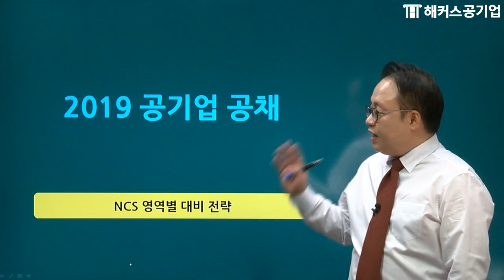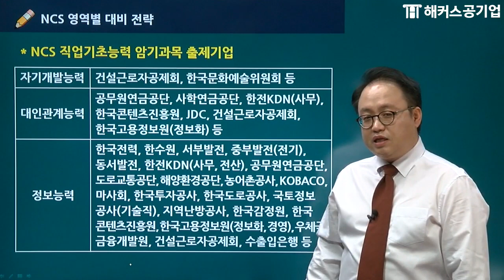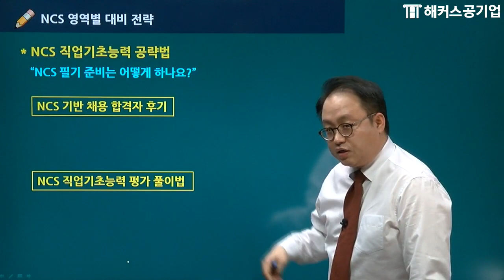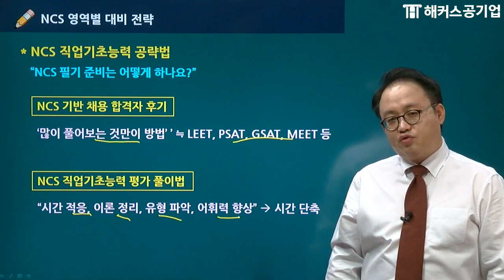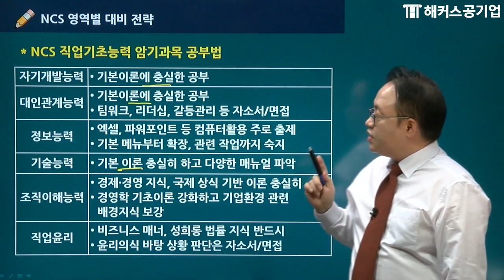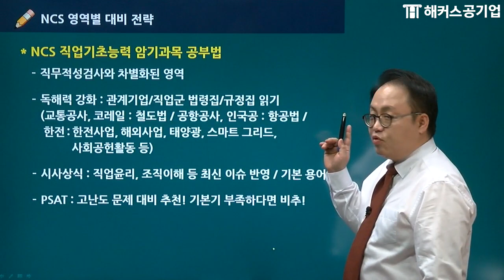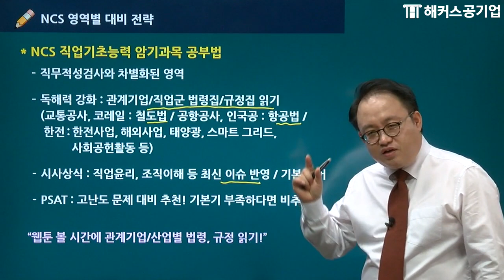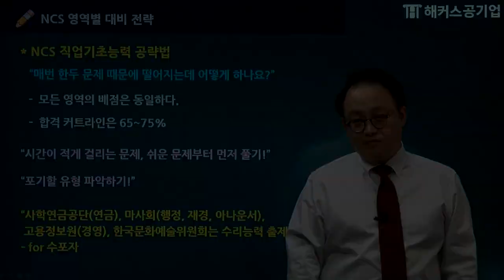공기업 준비｜NCS 직업기초능력과 직무적성검사의 차이를 알려줄게!｜해커스공기업 김태형｜공사채용,공기업,ncs 직무,ncs 강의,ncs 공부법,ncs 준비,공기업 ncs 인강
공기업 취업 자소서부터 면접 한 번에 준비하고 싶다면?!
해커스공기업 강의듣고 합격한 후기가 궁금하다면?!